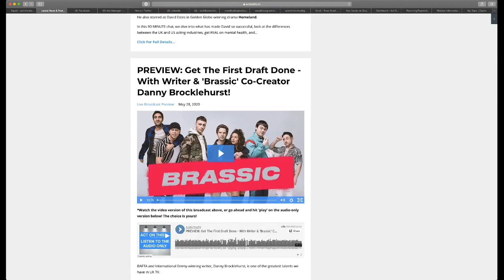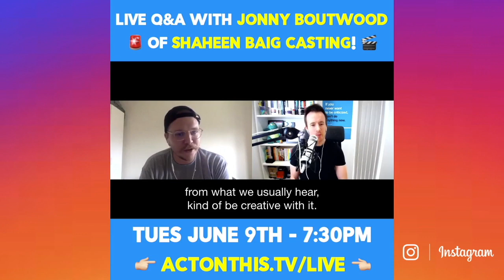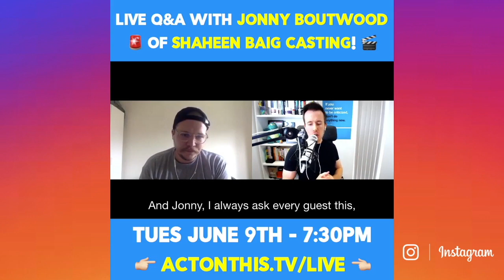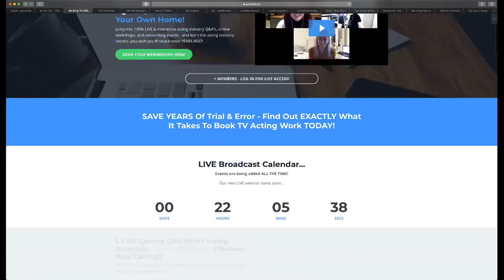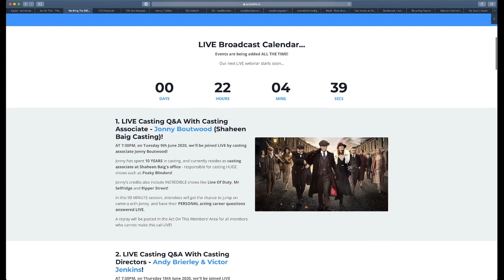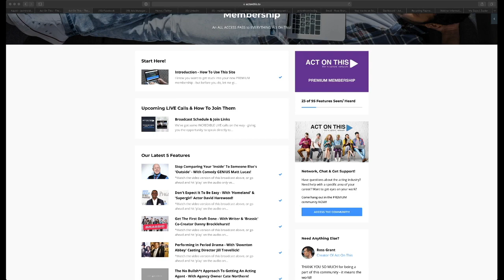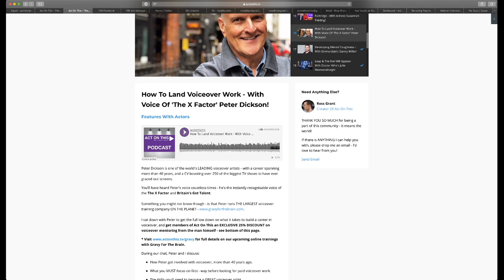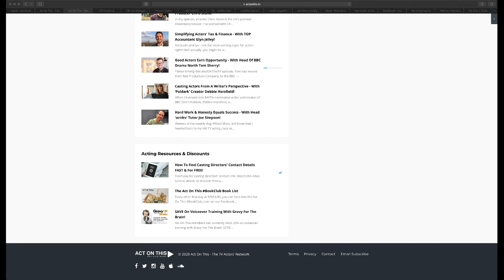Your Acting & Voiceover Questions ANSWERED!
In this LIVE broadcast replay, we dive behind the scenes of this week's upcoming Act On This member webinars, take lots of questions on acting agents, and look at whether it's wise to record your own voice-reel?

To grab your Act On This PREMIUM membership - and to take part in ALL upcoming member-only LIVE webinars NOW!
Wanna join me LIVE next time?